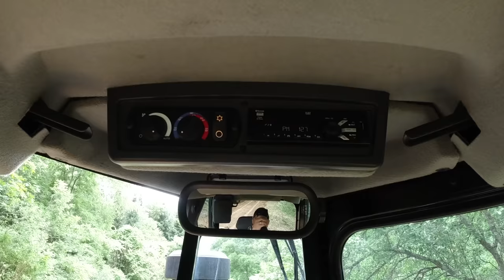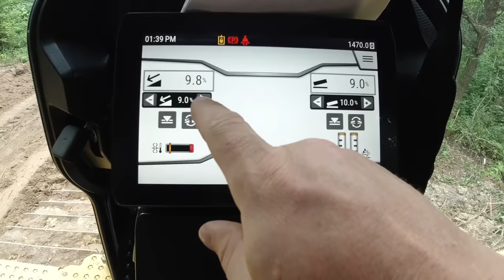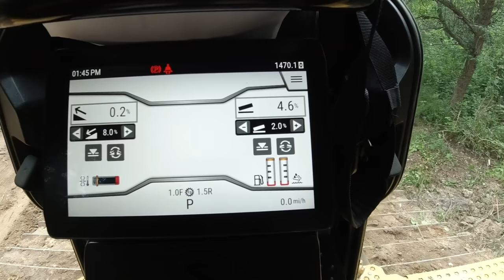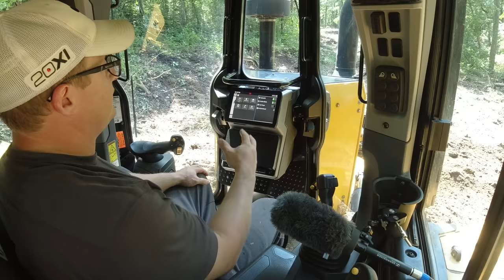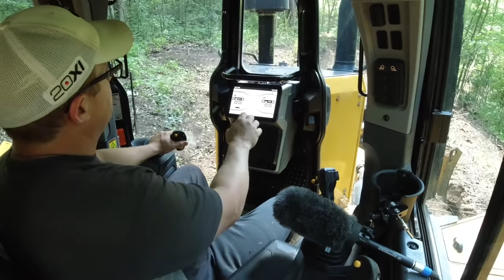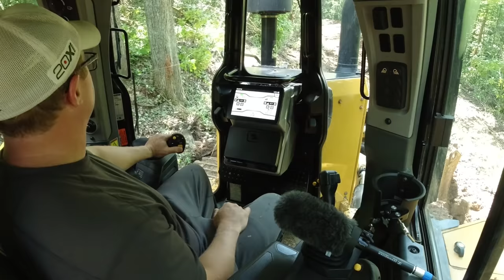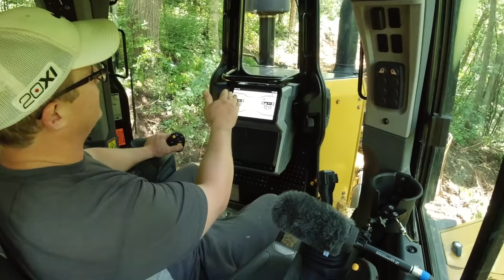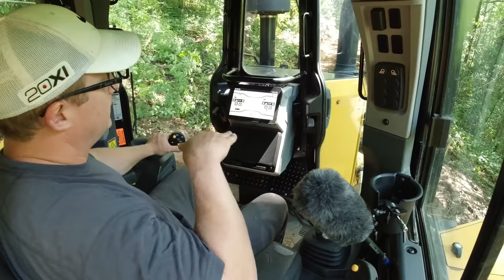How to Run a Dozer With No Experience - CAT D6 Grade Control and Slope Assist Tutorial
I rented a CAT D6 bull dozer for one month to complete two driveways at the farm.  I had zero bull dozer experience and was very intimidated about renting one and doing the driveways myself.  In this video I show how it is possible to get professional level results without any experience, by taking advantage of the Grade Control and Slope Assist functions on the newer CAT dozers.  Without them I don't think I could have achieved anywhere close to the results I did, especially in the amount of time I had.  One thing is for sure, operating a dozer manually is much harder than it seems, especially if you are trying to grade and slope a driveway.

This video will give you some good tips if you have never operated a dozer before, or if you are an experienced dozer operator and are curious how the slope and grade control functions work.  This is filmed from the lens of a person with no experience.  Enjoy!

driftlessinwi